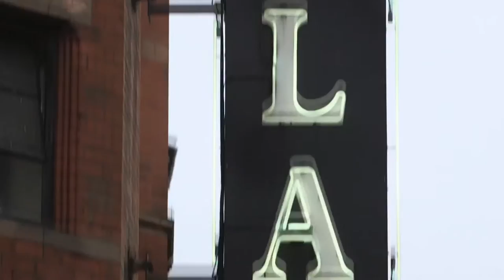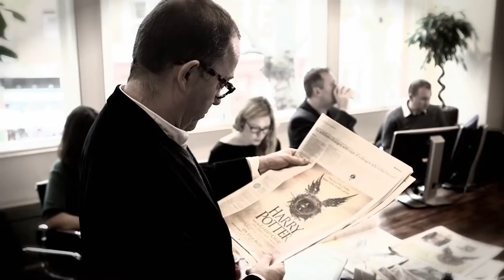Harry Potter and the Cursed Child | Behind the Scenes & Palace Theatre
As part of the Celebration of Harry Potter at Universal Studios Orlando, the producers of Harry Potter and the Cursed Child, Sonia Friedman and Colin Callender released an exclusive video message.